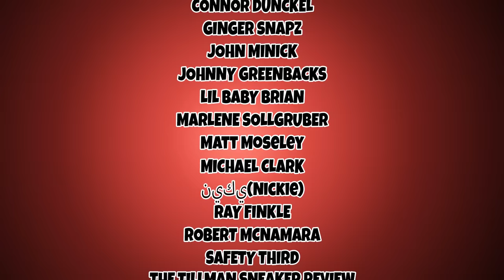Chuck Norris Stops a Chainsaw Bare Handed - Forest Warrior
He's like if an Animorph smoked a lot of pot with Willie Nelson
Starring: Chuck Norris, Terry Kiser, Max Gail,
Director: Aaron Norris,